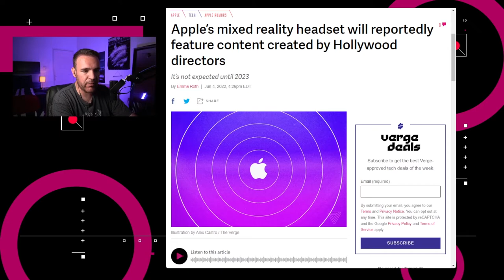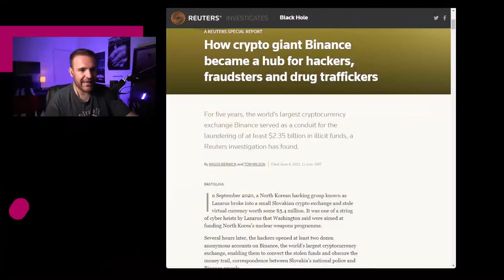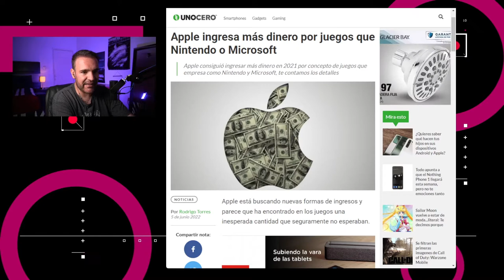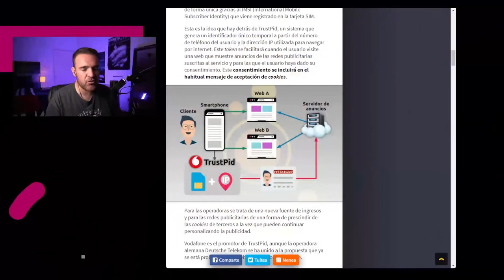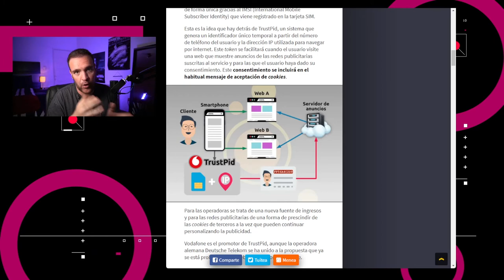Así te rastrearán las operadoras telefónicas - NTX 135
Apple genera más dinero por videojuegos que Nintendo, restringen criptominado en Nueva York y te decimos como las operadoras telefónicas te ofrecerán publicidad personalizada

00:16 Apple se asoció con varios directores de Hollywood, entre ellos Jon Favreau, para crear contenido de video para su set de realidad mixta

00:44 La plataforma de intercambio de criptomonedas Binance proceso transacciones por un valor de al menos $2,350 millones de dólares por fondos recibidos por delitos cibernéticos, fraude de inversiones y venta de drogas ilegales

01:18 Se presenta una nueva reforma en Nueva York para regular y restringir la minería de Bitcoin y Ethereum

01:49 Apple reportó ingresos de 15,300 millones de dólares por videojuegos durante 2020.

02:19 Vodafone desarrolló un sistema llamado TrustPid, un token de identificación que clasifica a los clientes a través de sus datos para ofrecerles publicidad personalizada “pertinente”.

02:56 Discusión: La importancia de la publicidad y el seguimiento personalizado